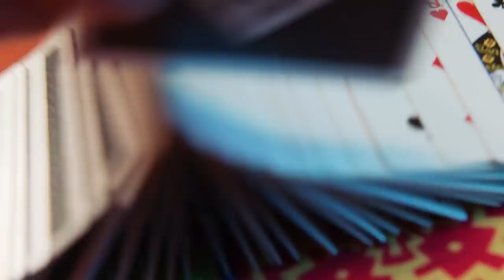Claws Season 3 Trailer (HD)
Claws is a midnight-dark, wickedly funny meditation on female badness set in a South Florida nail salon. It follows the rise of five diverse and treacherous manicurists working at the Nail Artisan of Manatee County salon, where there is a lot more going on than silk wraps and pedicures. Claws is about good women caught in bad places with worse men. It's the story of hardworking women trying to get by in this economy, set against the surreal, bright, gritty landscape of Florida and the luscious, absurd, extreme excesses of the crime world.

» Watch Claws Sundays at 9:00pm on TNT
» Starring: Niecy Nash, Karrueche Tran, Carrie Preston, Dean Norris, Harold Perrineau

Contribute subtitle translations for this video is a midnight-dark, wickedly funny meditation on female badness set in a South Florida nail salon. It follows the rise of five diverse and treacherous manicurists working at the Nail Artisan of Manatee County salon, where there is a lot more going on than silk wraps and pedicures. Claws is about good women caught in bad places with worse men. It's the story of hardworking women trying to get by in this economy, set against the surreal, bright, gritty landscape of Florida and the luscious, absurd, extreme excesses of the crime world.